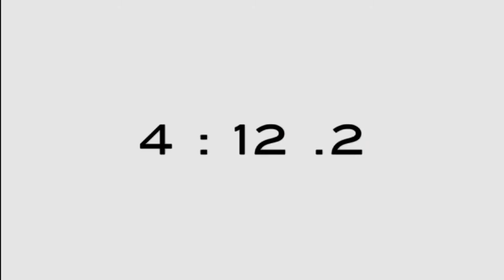Superbowl short omya 2016